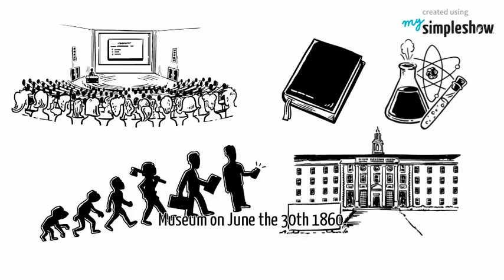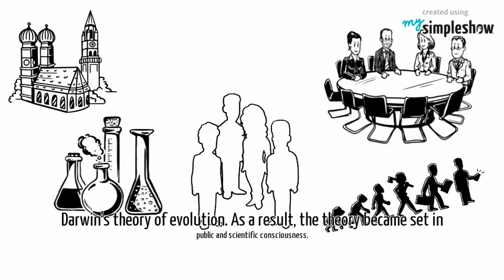Copy (1) Huxley-Wilberforce Debate